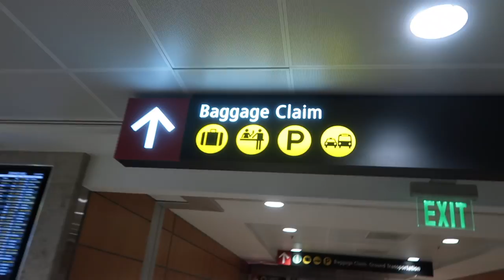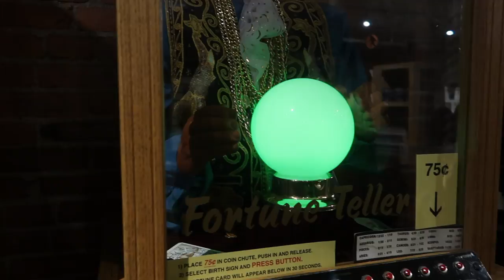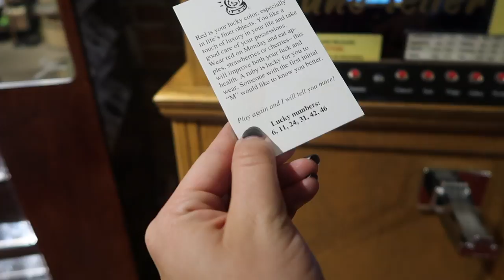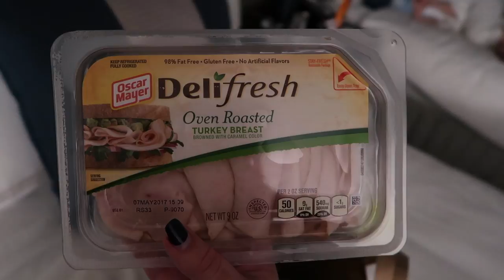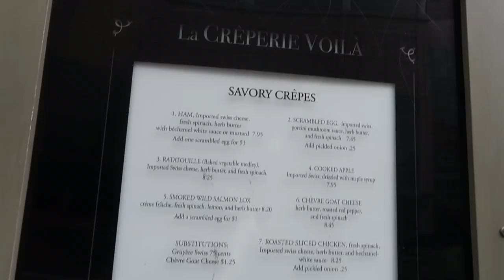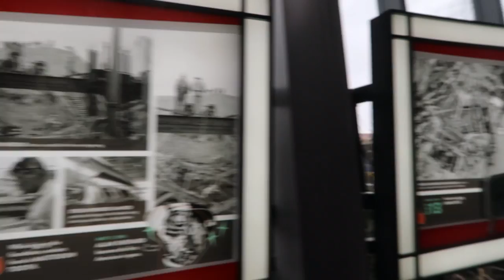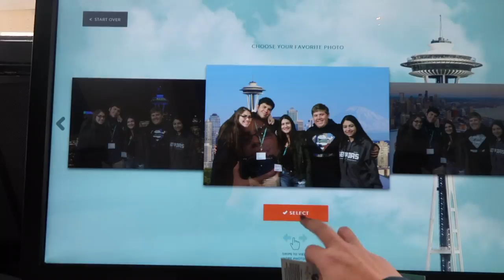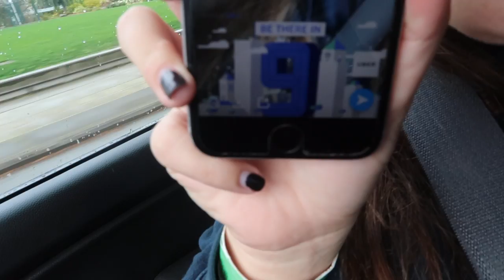Travel Vlog Ep. 19- Exploring Seattle Gum Wall, Pike's Place, and Partying! (PART TWO)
Hey loves here is another travel diary/vlog! I went to seattle recently with friends with my best friend Cammie and a few other people... ((:

❤ Let's Talk! ✉

Discounts!!

✺FAQ✺
Name: Sidney
Age: 17 (12th grade)
Camera: Canon Rebel T3i
Partnered: StyleHaul